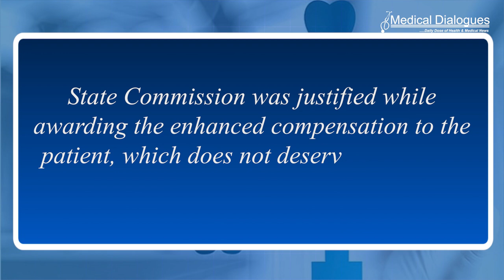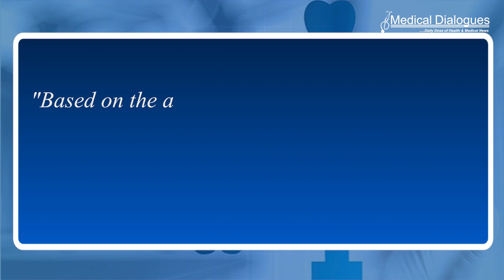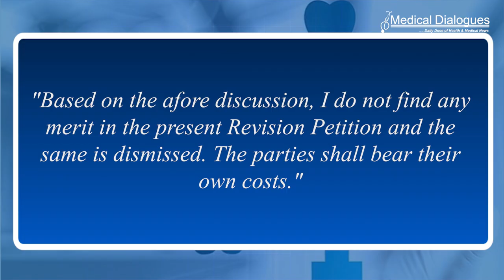Tetra Sponge Left in Abdomen During Caesarean Commission Junks Plea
National Consumer Disputes Redressal Commission (NCDRC) has rejected a plea seeking enhancement of compensation to be paid by a Patna hospital for
 Medical negligence during Caesarean operation foreign body (i.e. Tetra Sponge) was left in the abdomen of the patient